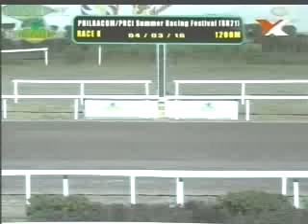PRCI 040316 R08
April 3, 2016 – Sunday
Race 8 Results – 3/4/5/1  Favorite – 4
Winning Horse – WINK AND WARRIOR